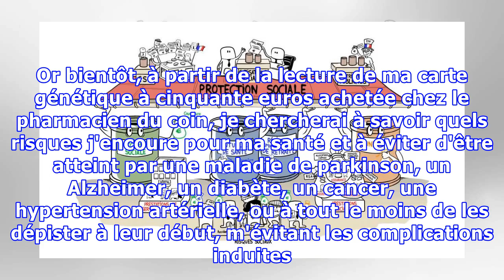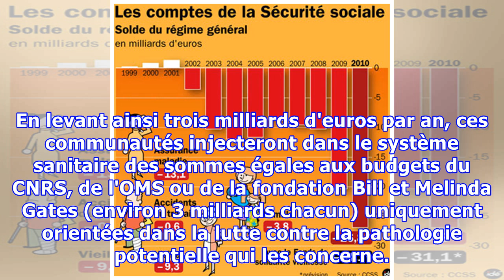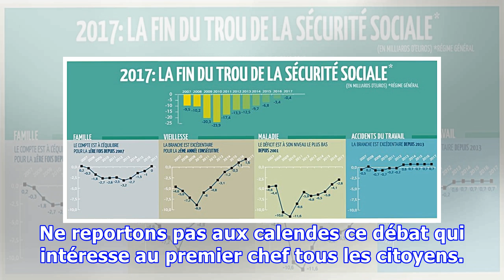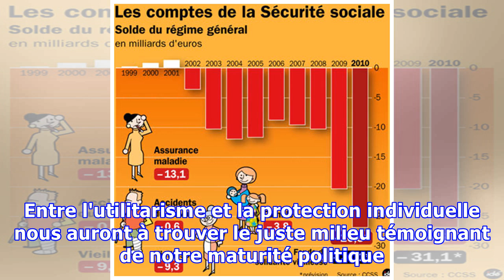Sécu: vers la fin de la solidarité?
SANTÉ - Accrochés à nos schémas traditionnels d'une Sécurité Sociale reposant sur le bon vieux principe qui consiste à cotiser selon ses moyens tout en recevant selon ses besoin, nous ne voyons pas que les progrès de la génomique et plus globalement des technologies de l'information remisent- au pas...